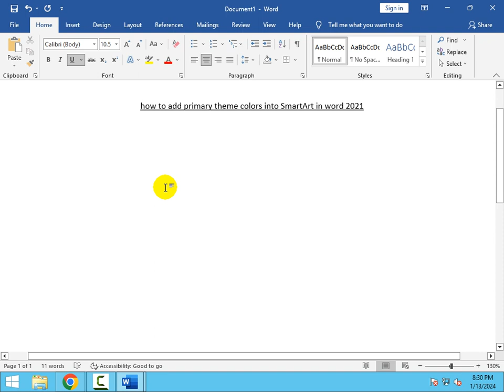how to add primary theme colors into SmartArt in word 2021